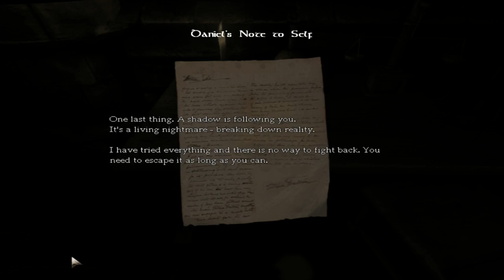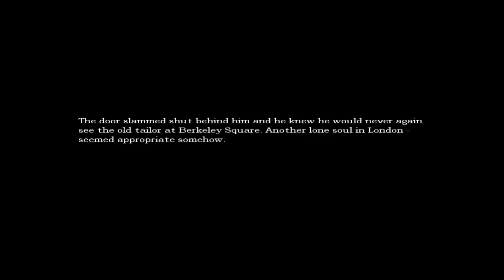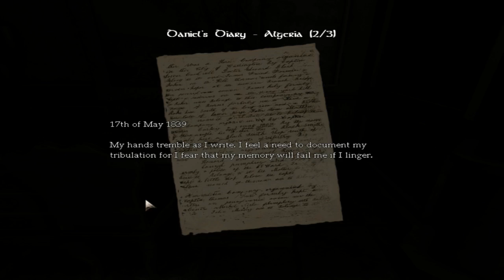Amnesia | Campaign - Part 2 of 4